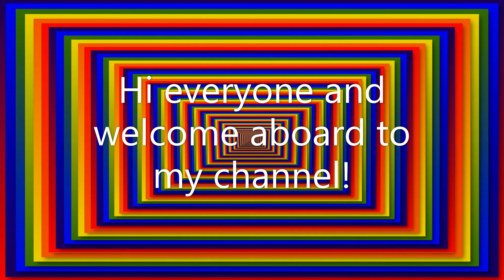Happy 4th of July from Sebby S. Truesdail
Hope that everyone have a great American Independence Day, especially for those who don't celebrate that holiday!